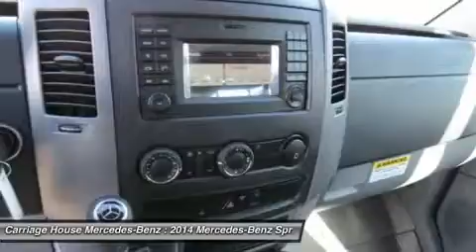2014 MERCEDES-BENZ SPRINTER CARGO VANS New London, S147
2014 MERCEDES-BENZ SPRINTER CARGO VANS New London,
Stock# S147

Carriage House Mercedes-Benz
488 Colman St.

Looking for the right car? Today could be your lucky day. With 10 miles, this Arctic White, 2014 Mercedes-Benz Sprinter Cargo Vans equipped with Automatic transmission could be yours. Request more information and set up a test drive right away.